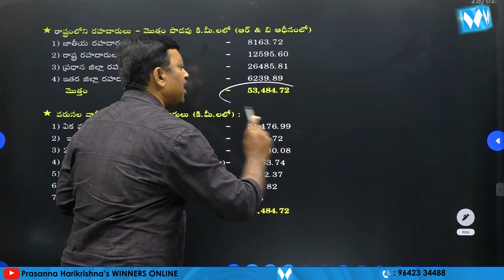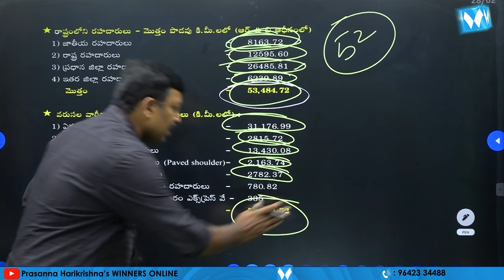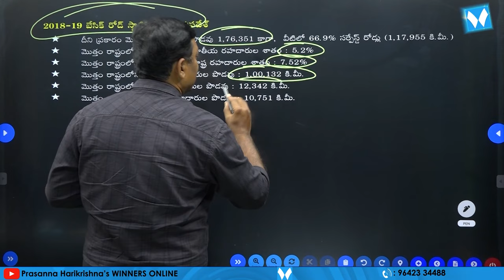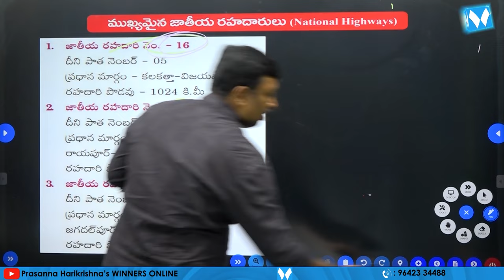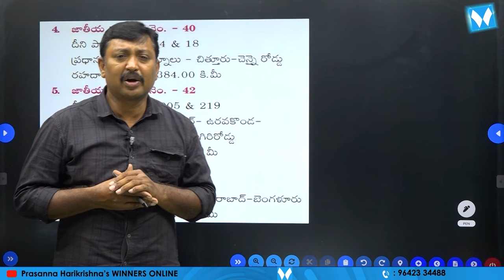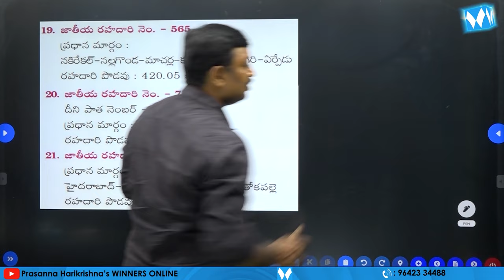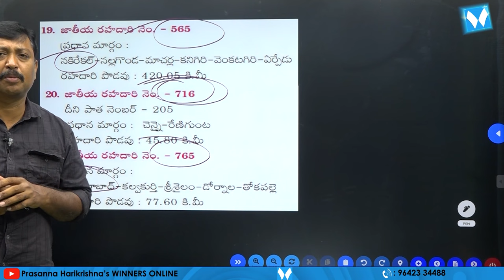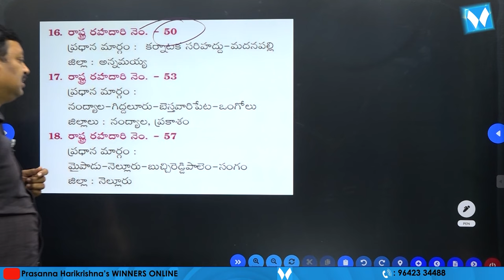TRANSPORT, COMMUNICATION OF A.P | WINNERS ONLINE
.xxx. xxxxxxxx. xxxxxxxxxxxx